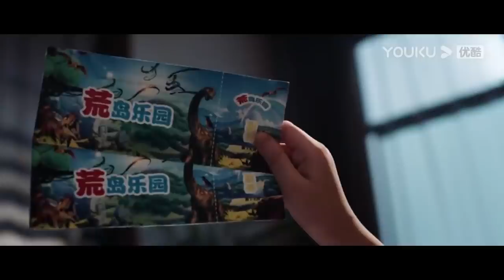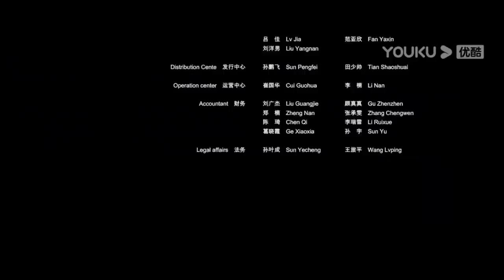Bocah Pemberani Penakluk Hewan Prasejarah || ALUR CERITA FILM SNACK 3 DAN DINOSAURUS 2021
Assalamualaikum,wr.wb

Hallo sanak segaloo, INGAT PESAN INI " KUNCI KESEHATAN IYALAH JANGAN SAKIT ".

Kali ini kito akan menceritakan alur film monster bangkitnya hewan prasearah yaitu snack 3 vs dinosaurus, film ini di terbitkan di channel youtube " YOUKU". dimana hewan hewan purba yaitu para dinosaurus dan hewan hewan lainnya, sa;ah satunya yaitu ular raksasa titanoboa, film ini sendiri menceritakan sekelompok romobongan wisata ke sebuah pulau prasejarah, yang dimana di pulau ini, hewan hewan prasejarah bangun dari tidur mereka karena aktfitas pembangunan di pulau. sehingga mereka kelaparan dan siap memangsa seluruh para wisatawan.